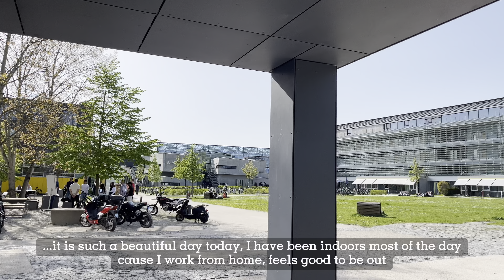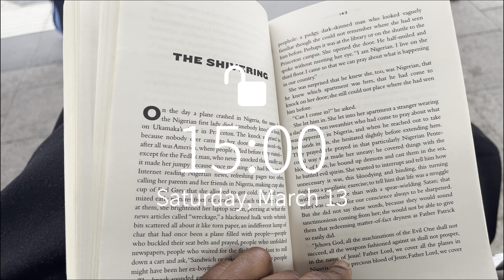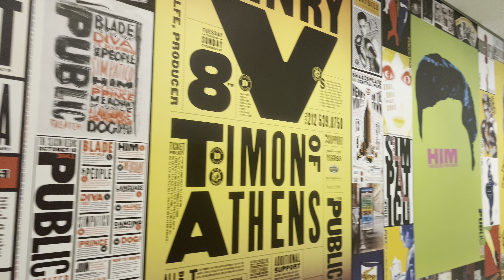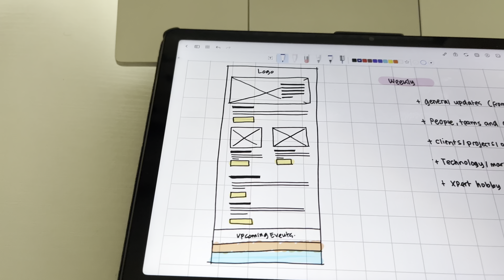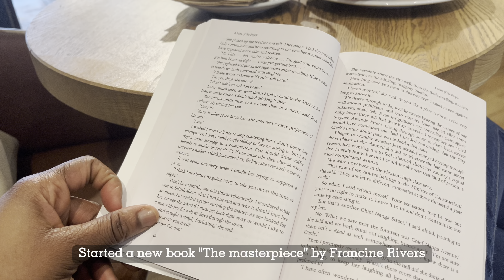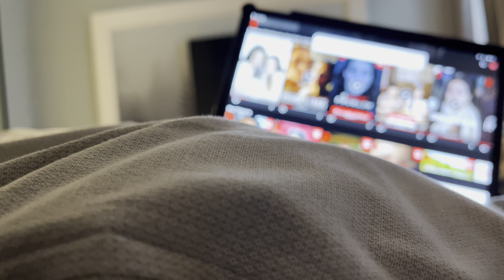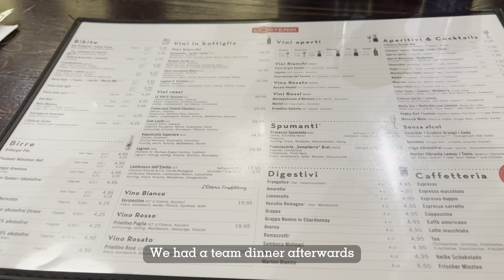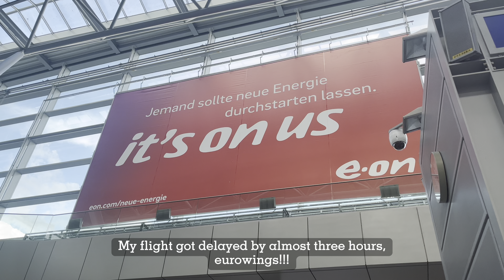Living Alone Vlog | 20 something and living in a new country| balancing work + student life at THI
Hello, everyone!
Welcome back, In this weeks vlog I will take you along to school and work so lets spend the week together!!

with love, Jennie